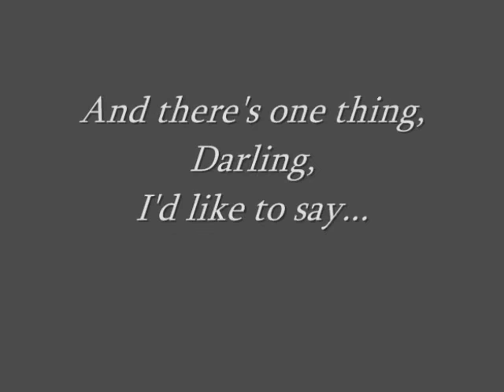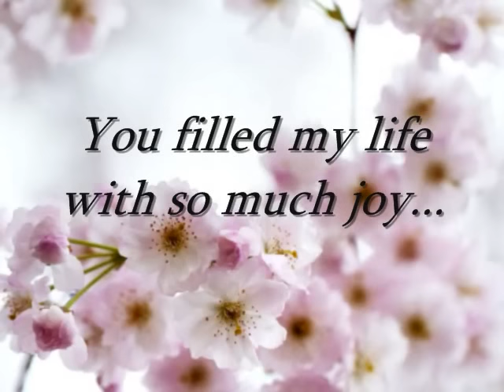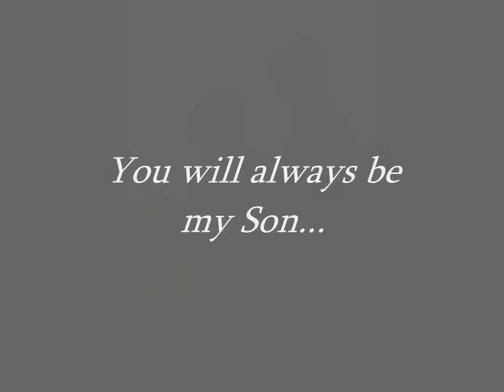A Song For My Son - Mikki Viereck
Official video of the First Mother & Son Wedding Song in history: A Song For My Son on His Wedding Day.  As seen on the Today Show, Home Show, QVC, Jeopardy and Dear Abby.  . Frame-able lyrics done in calligraphy also available.